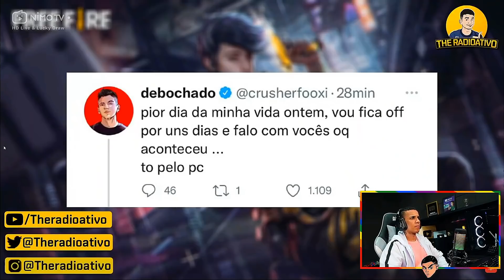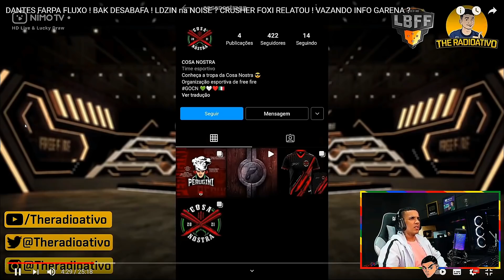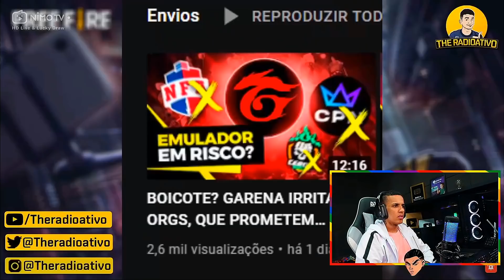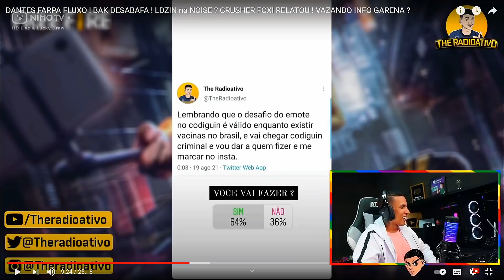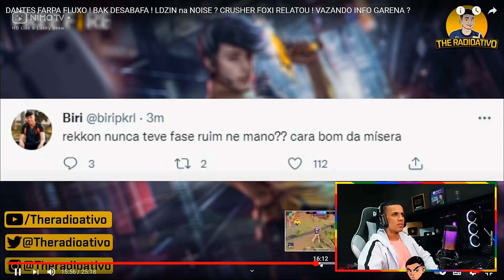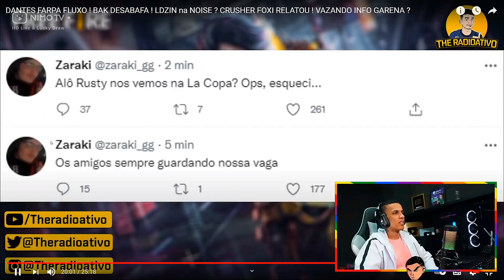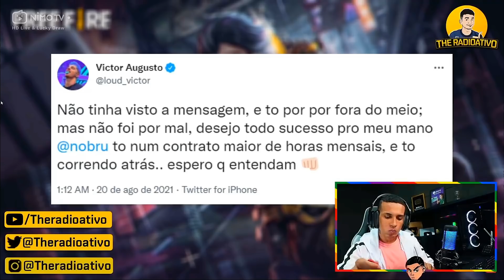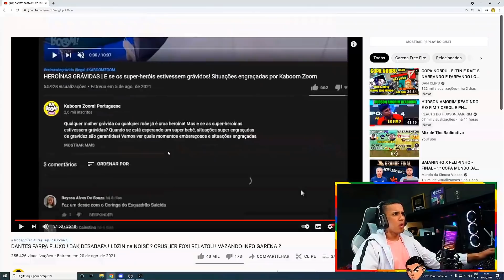HUDSON AMORIM REAGINDO DANTES FARPA O FLUXO ! BAK DESABAFA ! CRUSHER FOXI RELATOU !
Hudson Amorim                |             @subway728